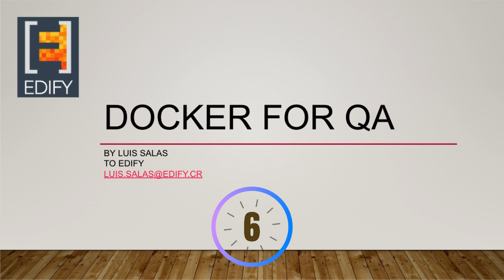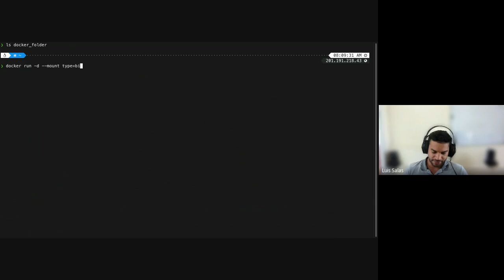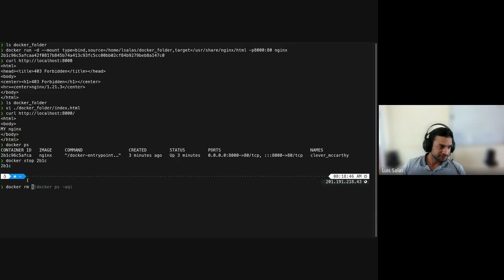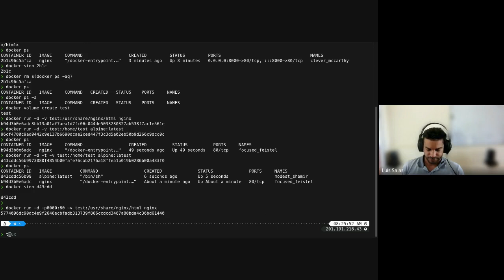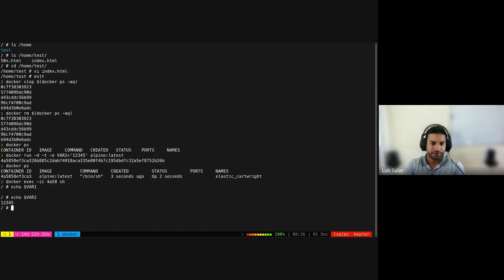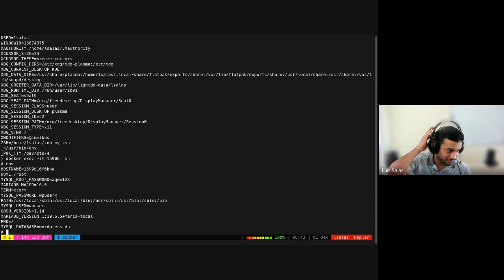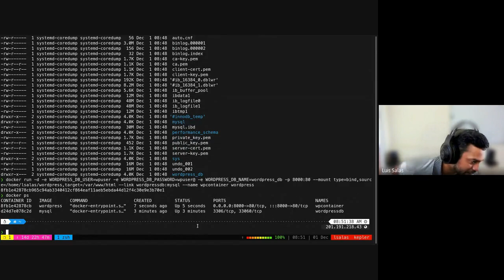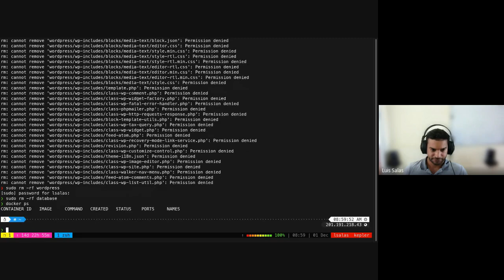Docker para QA (3/4)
Seguimos con Docker.